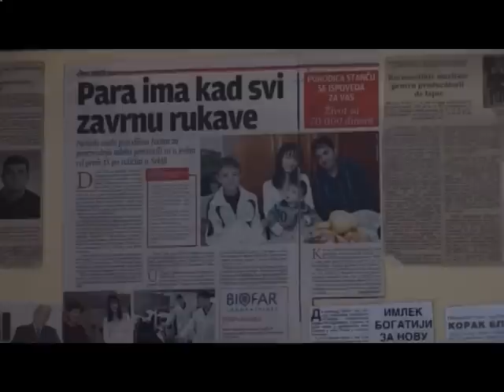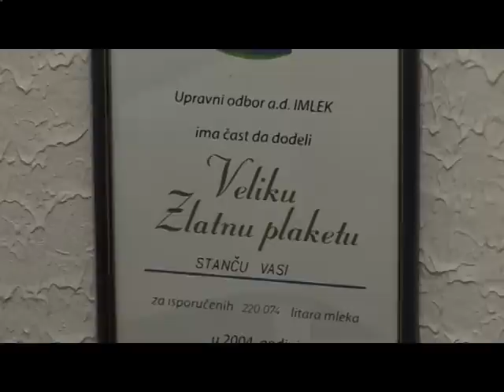Znanje na poklon emisija 10 18.03.2012. deo 01 TV Happy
Najugledniju i najgledaniju emisiju o poljoprivredi ,,Znanje na poklon" аutora Zaharija Trnavčevića, ekskluzivno od druge nedelje januara možete pratiti na Happy televiziji.
Najnovije vesti iz poljoprivrede, metode za unapređenje posla, najuspešniji poljoprivrednici i saveti kojima ćete povećati svoje prihode od bavljenja poljoprivredom.
Zaista, znanje na poklon.
Nedelja 07:30 - 09:00
reprizni termin - subota 07:30 - 09:00